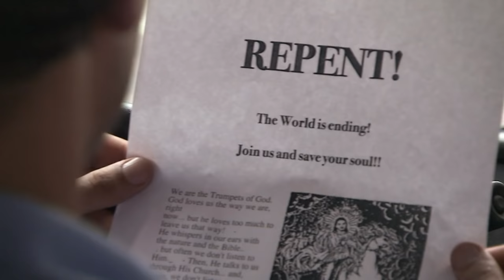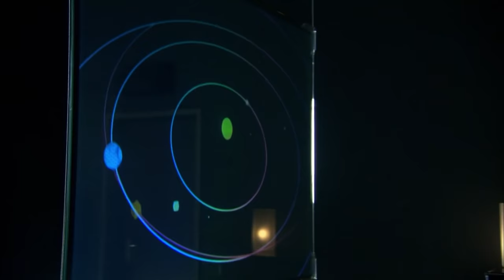Super Comet: The Impact | Part 1 | Free Documentary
Super Comet - The longest night | Science Documentary

65 million years ago the dinosaurs were wiped out by a gigantic asteroid. We could soon be next. We don't know when it will happen or where the asteroid will strike. We only know that it will happen - sometime - perhaps in 1000 years' time or perhaps tomorrow. Will it be the end of mankind?

Through the eyes of a young astronomer we experience this catastrophic event. On discovering the asteroid on collision course with Earth, he tries to give a warning, but in vain. He survives, but this is just the beginning. The impact results in an eclipse of the sun leading to a global winter and the extinction of many life-forms.

This documentary will depict the scientific background to the catastrophe, with all its consequences for mankind and the natural world. This is the end of an era, but also the beginning of a new one - the age of the conquerors.

Part 1
Sixty-five million years ago, a comet hit the earth, putting an end to life as it then was. Now a comet is about to hit the earth again. In the dramatised part of this episode, Fernando Martinez, a Mexican who works in Houston, Texas, sets off home to be with his family, the Vaton family in France seeks shelter, and the Baka pygmy tribesmen continue to hunt, unaware of the impending disaster. Astrophysicist Noah Boyle, and computer scientist Shiang Yatan, remain at the observation centre in Hawaii to try to find out exactly when the comet will hit.